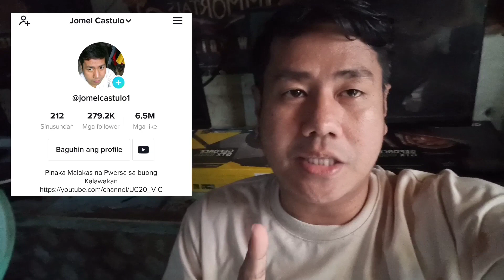MAY KASAMA BA DRAGGING AT SOUND EFFECTS IK IK PAG BUMILI HONDA CLICK 125 VERSION 3 THE ULTIMATE GAME